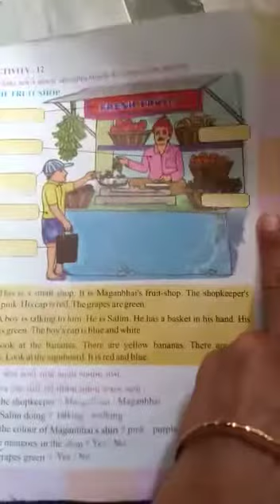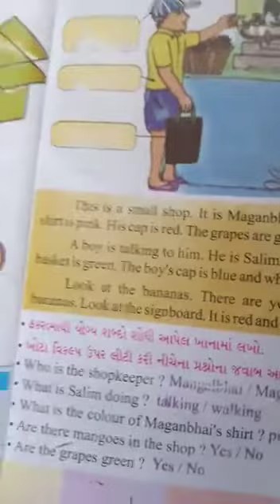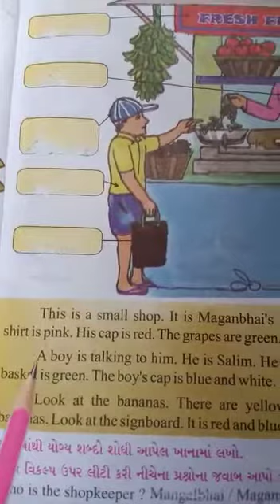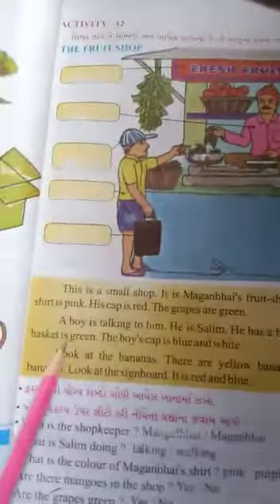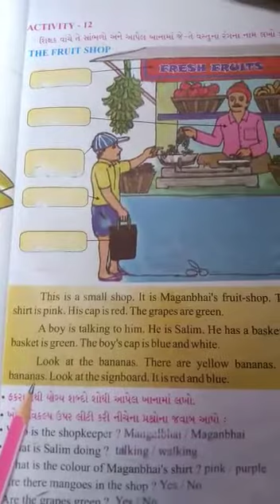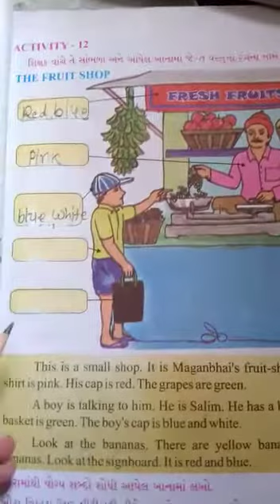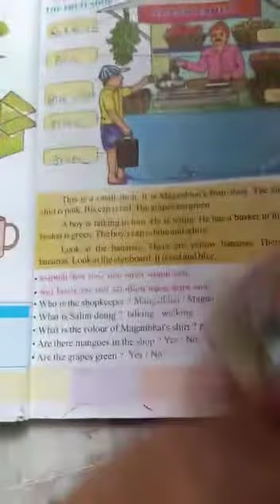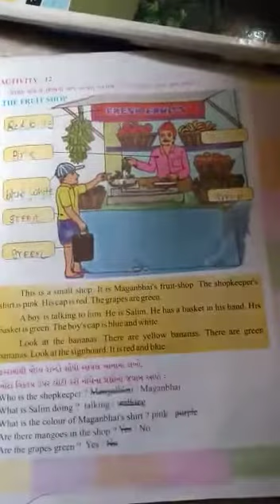તારીખ : 06/08/20 માધ્યમ : ગુજરાતી ધોરણ : 4 વિષય : અંગ્રેજી Lesson : 2 , Activity -12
તારીખ : 06/08/20
માધ્યમ : ગુજરાતી
ધોરણ : 4
વિષય : અંગ્રેજી
Lesson : 2 , Activity -12